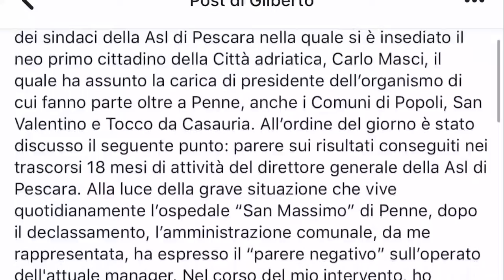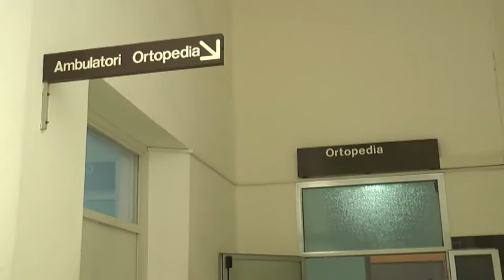I comuni bocciano il manager della ASL di Pescara Mancini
Si è riunito ieri il comitato ristretto dei comuni della ASL di Pescara. Dopo l’insediamento al comune capoluogo di Carlo Masci, si è discusso l’operato di diciotto mesi da manager di Armando Mancini